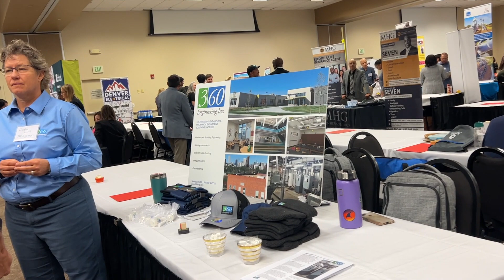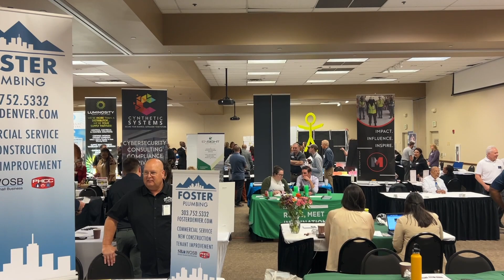Reverse Trade Fair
Denver Public Schools’ (“DPS”) Office of Business Diversity (“OBD”) hosts a Reverse Trade Fair (“RTF”) yearly – to encourage and provide resources to small businesses across the Denver metropolitan area. While the event is open to all, OBD has a vested interest in elevating Minority and Women Owned Business Enterprises – otherwise known as MWBEs.
The RTF platforms small businesses and is free of charge for interested vendors. Prime contractors and DPS stakeholders tour the fair and network with the participating vendors, giving them an opportunity to build meaningful connections. The event allows small vendors exposure to upcoming DPS projects and invites them into collaboration with other established professionals in the trade industry.
In 2020 Denver voters agreed to pass a $795 million dollar bond, providing DPS with the funds necessary to update and improve school buildings across Denver, as well as break ground on new builds. The OBD made a commitment to ensure 24% of the bond budget is allocated toward partnering with MWBE vendors on the contracts for these new construction projects. As of September 2023 they are on track to exceed their targeted 24% goal.